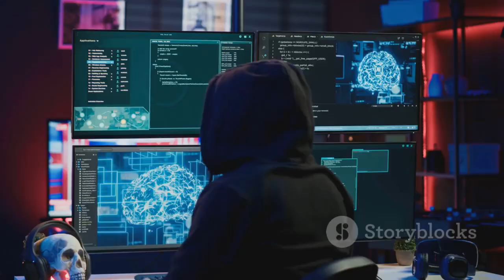Beijing’s Celestial Ambitions: How China’s Space Tech Boom is Shaking U.S. Defenses!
China’s rapid rise as a space power is reshaping global power dynamics and intensifying the race for space dominance. This video delves into China’s cutting-edge advancements in space technology, military integration, and anti-satellite capabilities, including lasers, jammers, and the expanding Beidou satellite network. Discover how satellites are crucial for modern military operations, and why the integration of real-time surveillance with advanced missile systems poses new challenges for the U.S. and its allies. With cyber warfare, co-orbital threats, and the involvement of global alliances, the competition in space has never been higher.